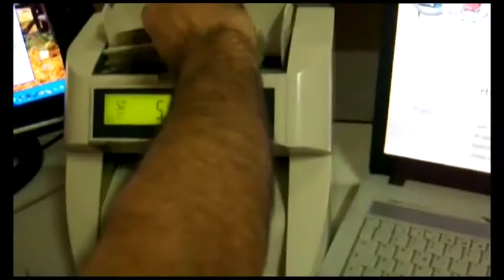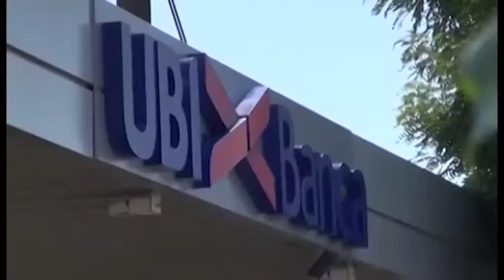UBI, utile oltre 200 milioni. Nella Macro Area concessi finanziamenti per 502 milioni